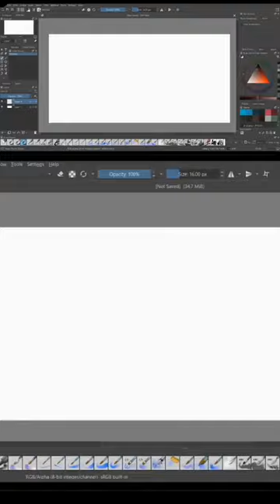War Room - "Crown of Hispania" - Painting process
[ENG/PTBR]

Hey guys,
Here's the process behind this illustration that I made for, "Crown of Hispania", a grand-strategy video-game by  @RegalisStudio. I was also trying @KritaOrgPainting  which I loved so I might use it a bit more, the only problem is that it feels a little laggy and slow when I record.

[Commissions OPEN]

Salve rapazeada,
Aqui vai um pouco do processo de pintura dessa ilustração "War Room" feita pro jogo "Crown of Hispania", um video-game de estratégia, por @RegaliStudio. Usei o Krita nesta ilustração, que por sinal curti bastante, porém é meio "laggado" no meu pc, principalmente quando boto pra gravar.

Falou, valeu!